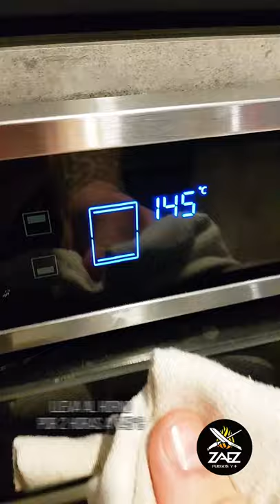Costillar de Cerdo a la Barbacoa 🔥🤘🏻🔥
Una opción deliciosa para las costillas de cerdo, que va como piña!!  💥👊🏻💥

Una vez que entran en tu boca esas costillas super tiernas, jugosas, que se deshacen, con el caramelizado exterior de la barbacoa @saborescepera que le da el toque ahumado-dulzón justo... 🤤🤤🤤
tu única reacción va a ser querer comer otra!
y después de esa... otra!
y así sucesivamente hasta que te empiecen a salir por las orejas, capaz que ahí sea el momento de frenar... capaz, ja!🤪
Podes dejar parte del proceso listo, hacer la parte del horno antes y terminarlas  en el momento a la parrilla
Proba hacerlas y después contame!
Salsa Barbacoa : @saborescepera 🤤
Consequila en : @cocinartetienda 🙌🏼
Cuchillo/hacha : The Sinner by: @eugeniofiad 💪🏼